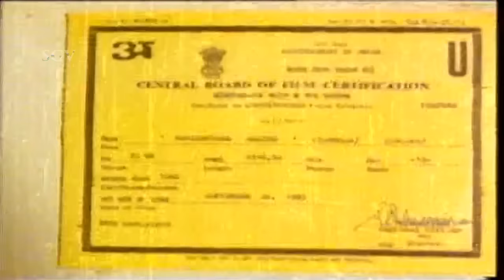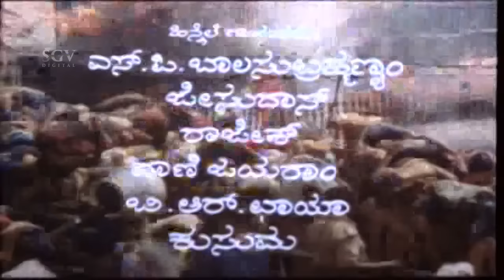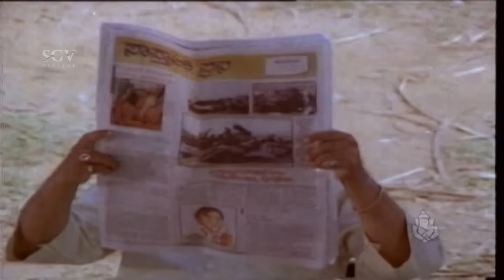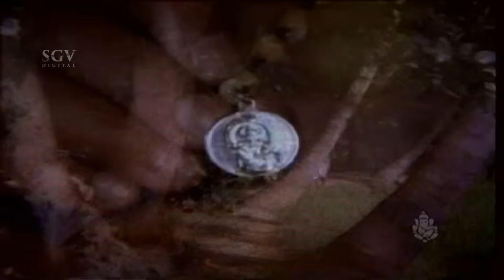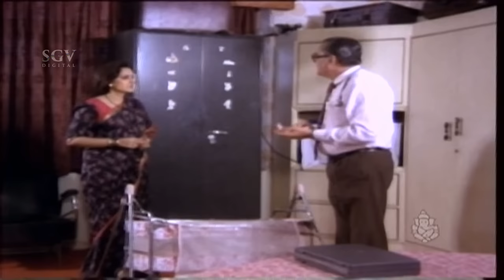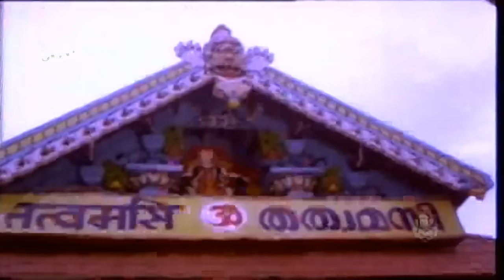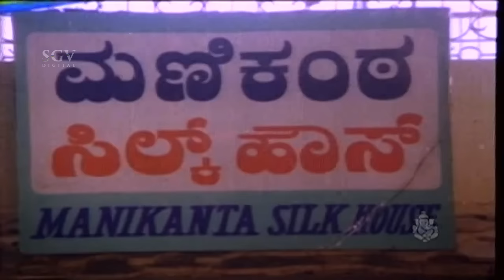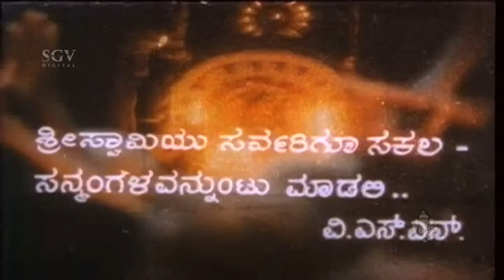Manikantana Mahime Kannada Full Movie | Kannada Movies Full | Dr.Vishnuvardhan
Stars:

Vishnuvardhan, Sharath Babu, Srikanth, Srinivasamurthy, Srinath, M N Nambiyar, Shivaram, Seetharam, M D Kaushik, Jayapradha, Thara, Pandaribai, Mynavathi, B V Radha, Vaishali Kasaravalli, M S Karanth, Bharath Bhagavathar

Songs & Lyrics:

Manikantana Mahime SPB Vijayanarasimha
Ayyappa Ninnaya SPB Vijayanarasimha
Bhoomi Thanna Rajesh Vijayanarasimha
Nee Eradallondu Helu
Vani Jayaram Vijayanarasimha
Swami Ayyappanna B R Chaya, Kusuma Vijayanarasimha
Harivarasanam Yesudas Vijayanarasimha
Kade Banthu Kettoke SPB Vijayanarasimha
Sharanadeno Shree Padake
SPB Vijayanarasimha

Manikantana Mahime – ಮಣಿಕಂಠನ ಮಹಿಮೆ1993*SGV